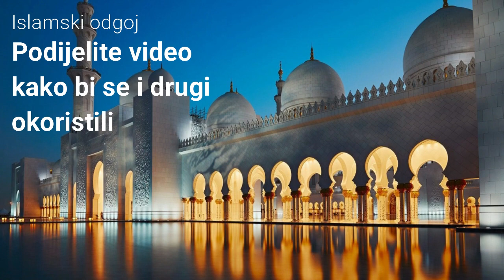HOROSKOP, HAMAJLIJE, SIHRIBAZI, CRNE MAČKE.. | mr.Elvedin Pezić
Esselamu alejkum braćo i sestre.
Podijelite video kako bi se i drugi okoristili.